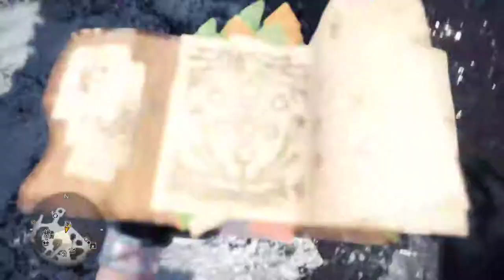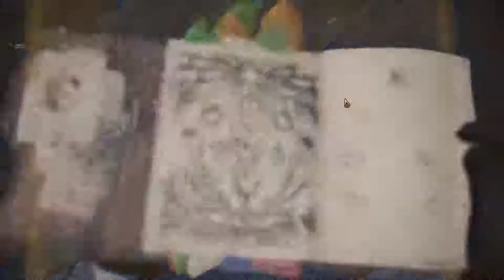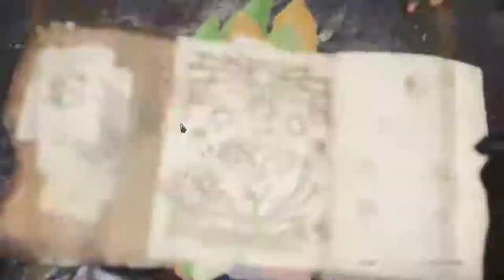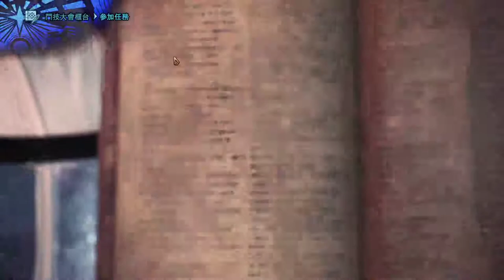【繁星】MHWI 魔物獵人冰原 晚上 2020 1 27【7】